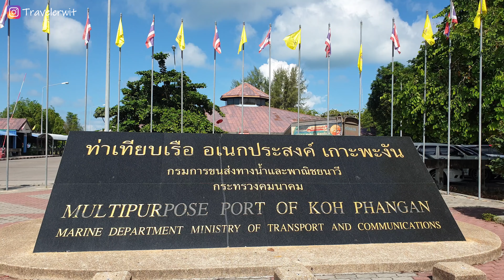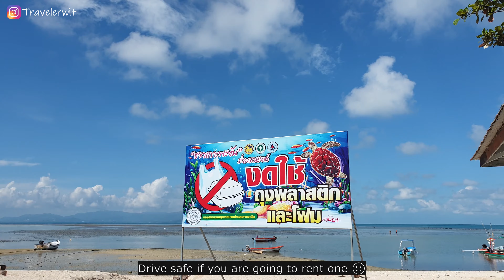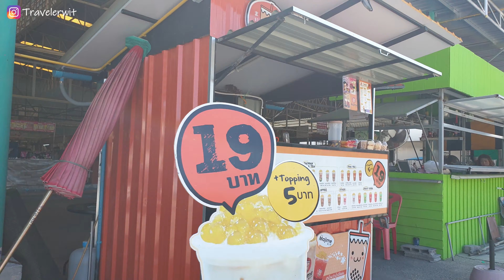What to Expect Exploring Koh Phangan in 2020 ? Paradise of Thailand ! 4K Walk Around Thong Sala Pier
Hi, today we share with you our first video in Koh Phangan Thailand.

If you are little bit curious of how is the LIFE here in Thailand, this video is definitely for you!

We are Dan and Lyn, a couple who love walking everywhere.
We are passionate in exploring cities and grateful to be able to visit so many places.
This is a new travel vblog experience, a first person view by sharing the real street ambience and show you the actual situation in Thailand.

Koh Phangan is an island in the Gulf of Thailand, Southern Thailand.
This island had been famous largely due to its many full moon party and others parties on the beach.
We walk from Koh Phangan pier (Thong Sala Pier) and around it to let you know how it is look like when you arrive in Koh Phangan.
Koh phangan island is also near to Koh Samui and Koh Tao. We also advise you to visit these two islands if you have the opportunity.
We have been to Koh Samui Thailand also and have posted some video in Samui Island. If you are interested to see what it's look like Koh Samui in 2020, please check our video.

We truly hope you will enjoy this What to expect exploring koh phangan in 2020? Paradise of Thailand ! 4K walk around Thong Sala pier video.

We do our best to show you the authenticity of each places during our Koh Phangan walking tour 2020.

♦ Like our video to show your love of our walking tour 4K

This is the end of the description of this Koh Phangan 2020 explorating tour.

Traveler Wit